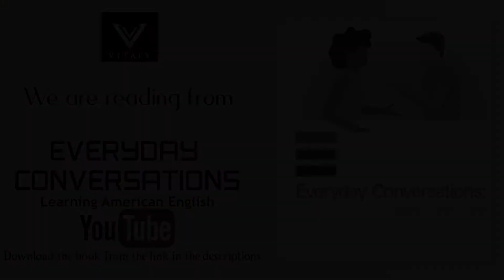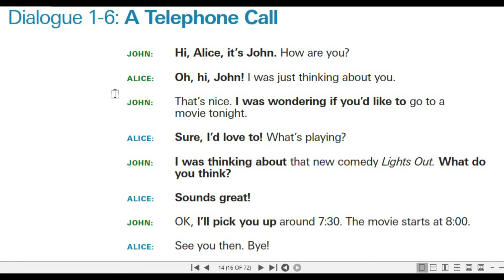Dialogue 1-6 | Everyday Conversations | Learn English By Listening with Vitaly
Book: Everyday Conversations

Thanks!